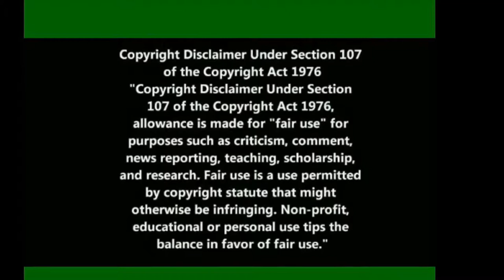MARSHALL VS OHIO 2019 Battle For The Bell